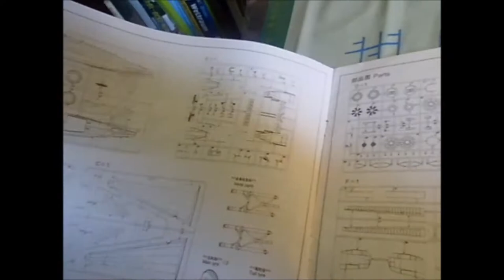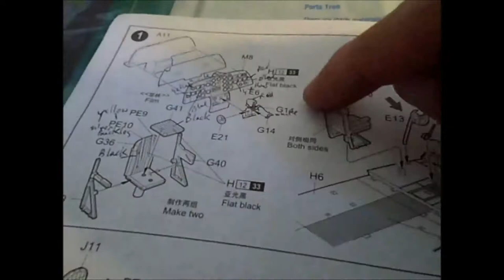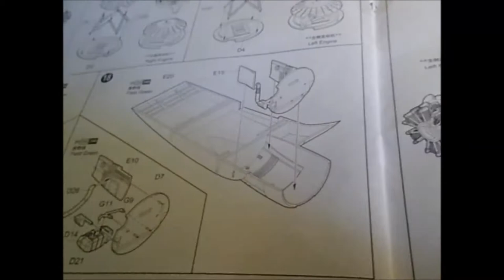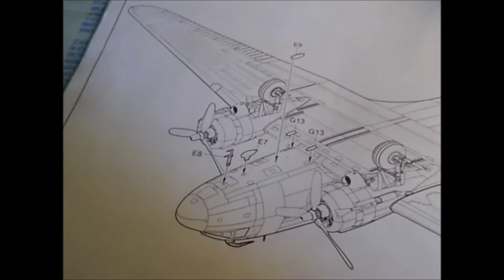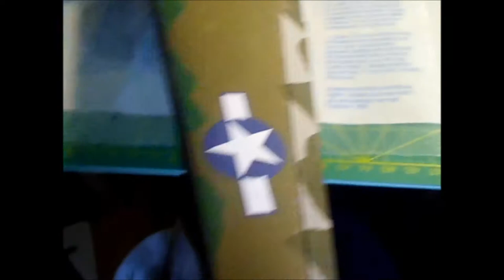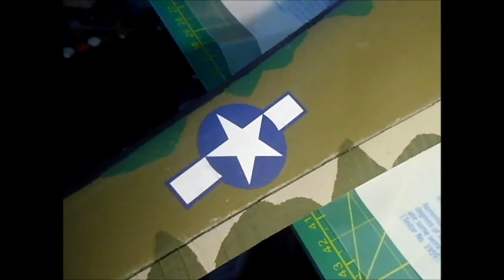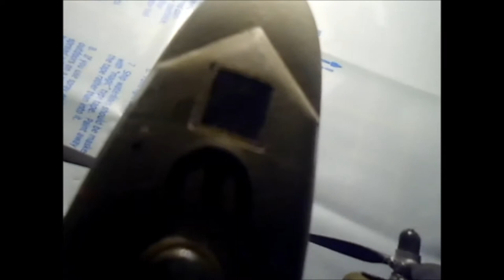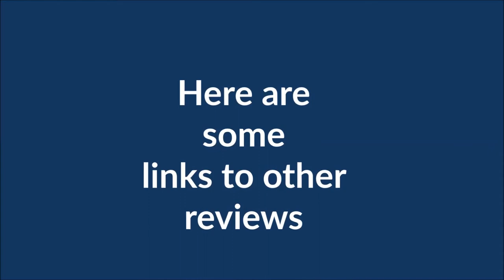Special Built 1/48 C-47A Skytrain from Trumpeter "The Berlin Train" from Frankfurt Am Main Airport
The C 47 is the military version of the Douglas DC 3 airliner.  They made a few changes to the airliners like adding an astrodome in the cabin, strengthening the floor, adding a cargo door, and a shorter tail so they could tow a glider.  Many C-47s were used in WWII for para drops and after the war they were used in the Berlin Airlift until they were replaced by the C 54 Skymaster.  C 47s and DC 3 are still in use today

I took the 1/48 scale C-47A model kit from Trumpeter, that is an aircraft from operation overlord, and changed it into an aircraft from the Berlin Airlift.  All it really took was to not include the troops seats in the back and ordering some new decals, plus some changes in the painting to match what i think the faded paint on the real bird at the airlift monument in Frankfurt would have looked like back then. I dont really know how close I got with the painting, it looks pretty crazy on the wings actually, but didn't have much to go on, just what I could see there at the airport and on a satellite image (because I couldn't see on top of the wings).